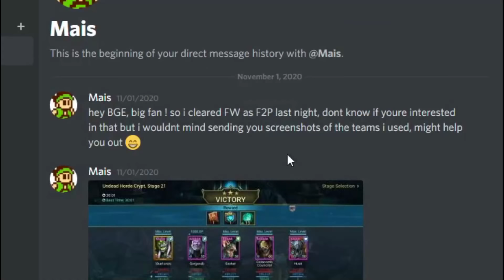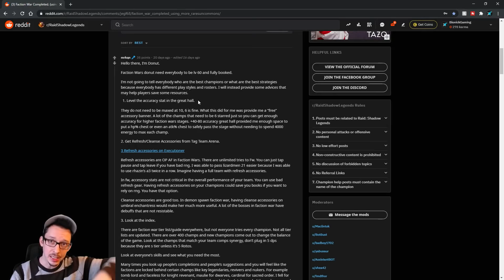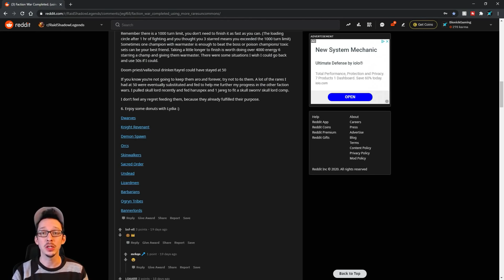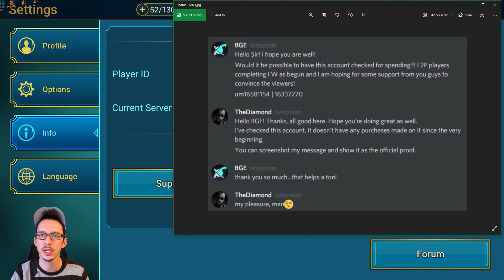NEW RECORD!? | Fastest "FREE TO PLAY" Lydia The Deathsiren | Mais Showcase | RAID: Shadow Legends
NEW RECORD for Fastest "FREE TO PLAY" Lydia The Deathsiren. Mais Showcase.

Today we go over the account that achieved the fastest FTP Lydia I've seen so far!